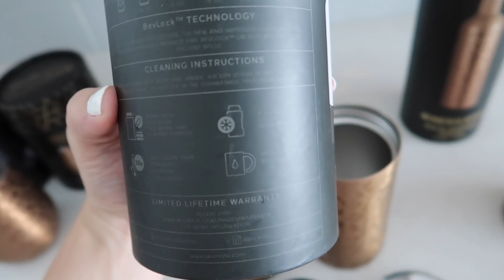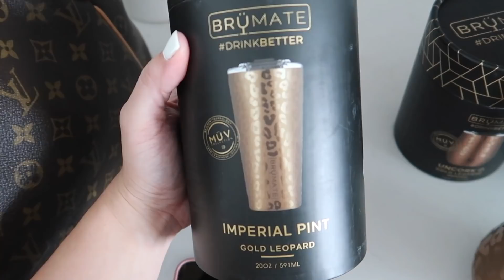I'M OVER IT | DAY IN THE LIFE MOM VLOG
Personal: @brooklyn.maldonado
YouTube Coaching: @brooklynmaldonado_

QUICK LINKS FOR FREQUENTLY ASKED PRODUCTS:
My Vlogging Camera
Filming Lights
Emmett's Baby Monitor
Ryan and Rose Pacifiers and Clips- Use my link and get $5 OFF when you spend $12 or more